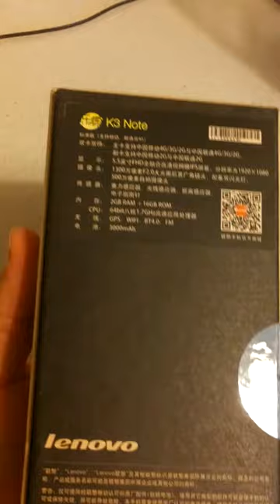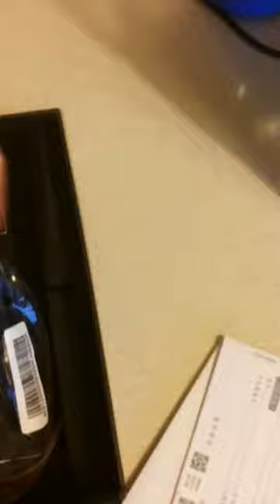Lenovo K3 Note from GearBest unboxing